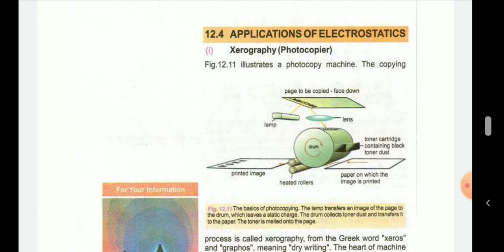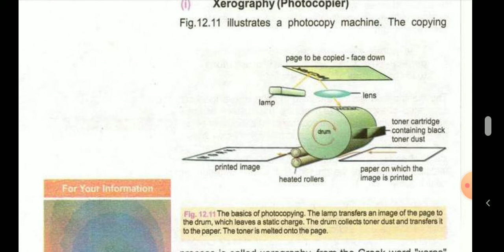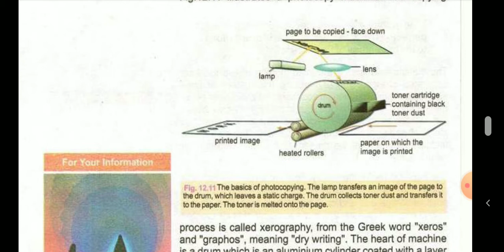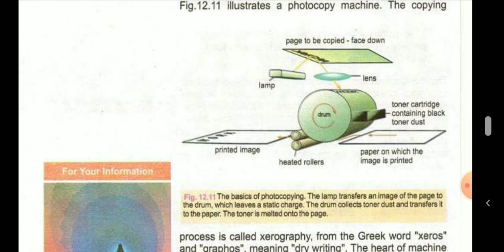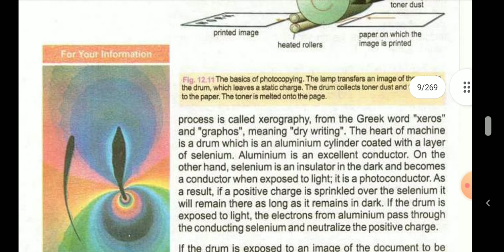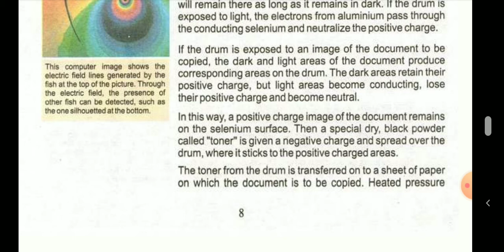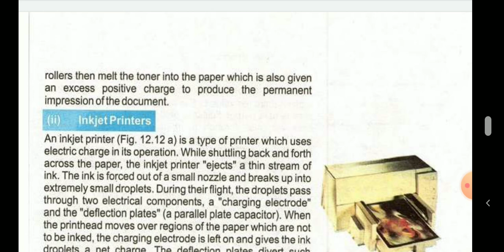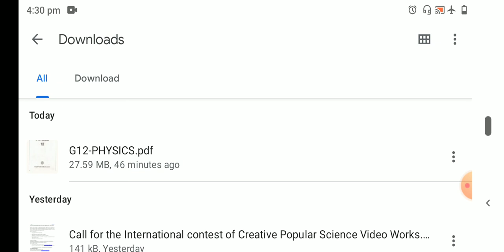Class 12 Physics Chapter 12 Applications of electrostatics Xerography (photocopier)